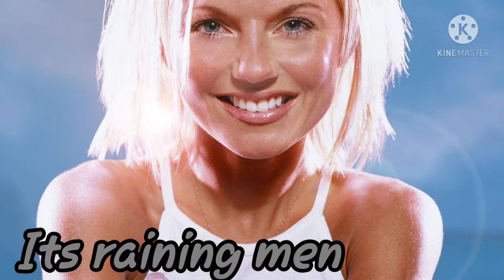Collection of hard songs in Osu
These are some of my favorite songs to play on Osu! Droid.  And there are other songs as well  Please continue to follow the Compilation.

*We allow you to use music to create Beatmap Osu*

Credit : time7050

Support us to make Compilation Song and map.

Song:
1)Lemon Tree
Beamap:
2)Kan Saete Kayushiiwa
Beamap:
3)Kan Saete Kayushiiwa+A FOOL MOON NIGHT
Beamap:
4)Big Black
Beamap:
5)Galaxy Called
Beamap:
6)Freedom Dive
Beamap:
7)Boom Boom Boom Boom
Beamap:
8)It's Raining Men
Beamap:
9)Pekora
Beamap:
10)Dead To Me
Beamap:
11)Immotal Flame
Beamap:
12)High Score
Beatmap:
13)Daddy Daddy Do
Beatmap:
14)Goodbye Moonmen
Beatmap: